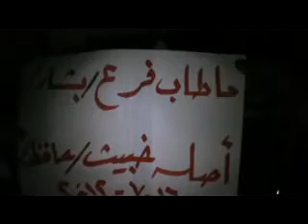16 7 Al Qoueiya Deir Ez Zor أوغاريت القورية دير الزور , مظاهرة مسائية نصرة للمدن المنكوبة